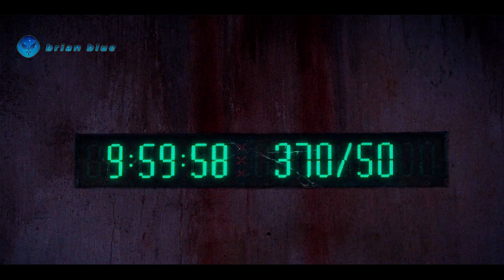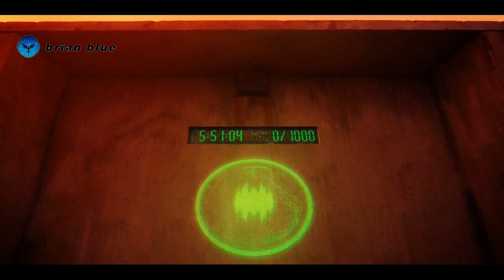MOVE THAT MILL NOW, OR YOU'LL REGRET IT FOR THE REST OF YOUR LIFE!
In a cold and gloomy unfamiliar room, an employee named Joe woke up. Around him, there are only eerie mills and high walls. He began to get confused, while groping for his cell phone which had disappeared somewhere. Joe then observed his surroundings. All he could see was a tall concrete wall and a sturdy metal door that was locked. As he began to shout, “Help! Can anyone hear me?!”, there was a sudden hoarse voice from the ventilation, ”Shut up!” A cold and authoritative male voice echoed. “You're new here, right?” The man from the vent realized that Joe was new. “You were given drugs that made you feel depressed. Tomorrow, things will be much more difficult,” he whispered. “I have to get back to work,” and disappeared into the vent. Joe was transfixed, digesting the information he had just received. Suddenly, a sharp whistle sounded from outside. A hand thrust food and drink through a small slot in the door. Joe, still in a daze, ran towards the door, pleading, “Help! My wife is pregnant!” Instead of helping her, he received a hard blow. When night fell, Joe dressed his wounds with a shabby cloth and forced himself to swallow the food he had been given. Suddenly, a projector turned on, illuminating the wall with bright light. The AI's cold, emotionless voice echoed in the room, “Joe, welcome to Advanced Career Training.” Joe's anger exploded. “What is this?! Explain! What's going on?” However, the AI was silent, then disappeared, leaving Joe alone in the darkness and deepening confusion.

Movie : The Mill (2023)